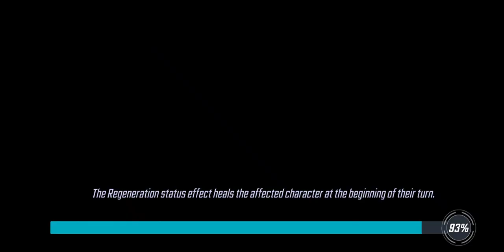362k Fantastic 4 vs 411k Symbiotes